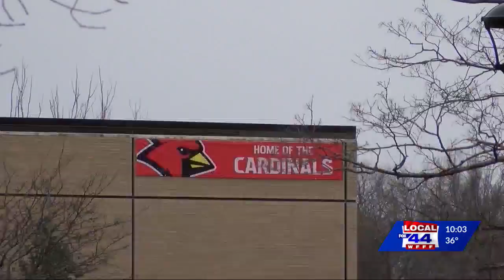Rep. Stefanik updates North Country on relief efforts